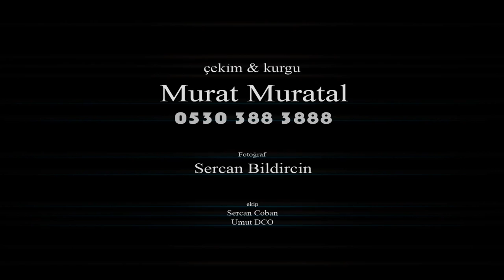Yeliz & Özgür düğün klip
EEn çok izlenen düğün klibi